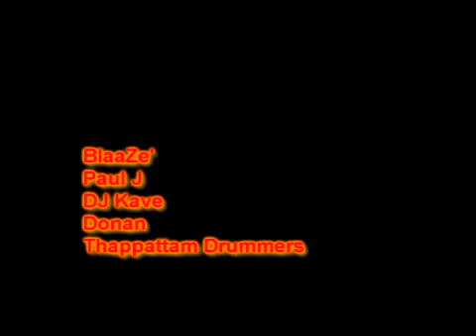blaaze LIVE with paulj djkave time for gandhi PT 1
Album launch first cut - BlaaZe Paul J Donan ScratchMaster Kave & Madurai's finest... Title song & The Pledge!
edited by R BlaaZe ...